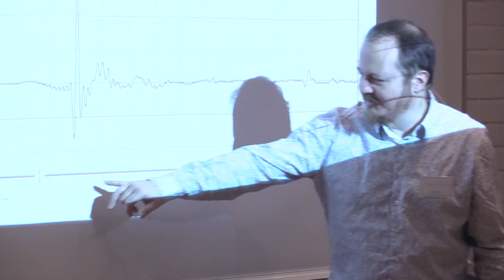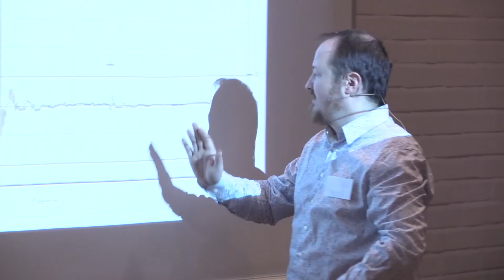DSP conference 01, Introduction to acoustic measurements.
DSP conference at Lillestrøm March 5.th and 6.th 2016.

The shown software is from Holm Acoustics.